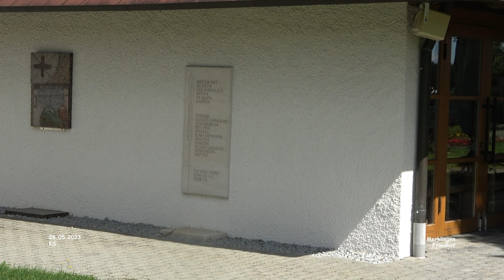Friedhof - Merklingen - Ulm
Impressionen Merklingen - Landkreis Alb-Donau-Kreis